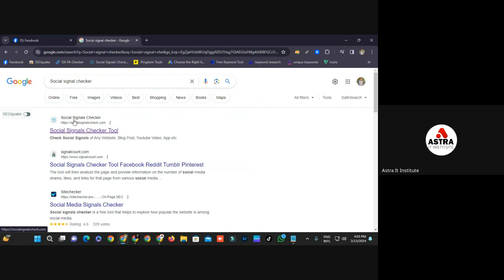Social Signal checking online| Mentor- Farhan Kabir| Astra IT Institute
In this video, you'll learn how to check social signal shares for any websites